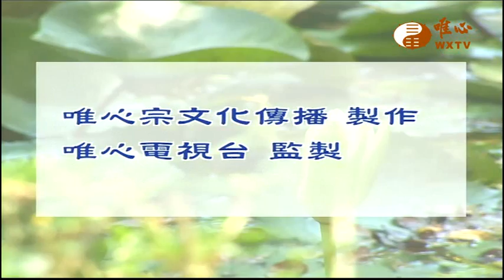【禮運大同篇130】｜ WXTV唯心電視台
易經風水專業電視台WXTV禮運大同篇
『禮運大同篇』每日 17:00~18:00首播